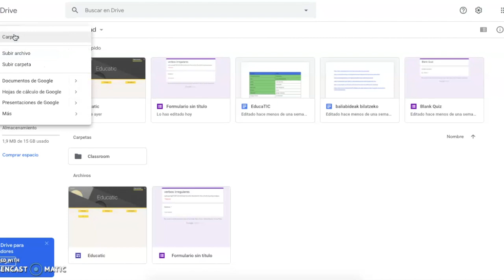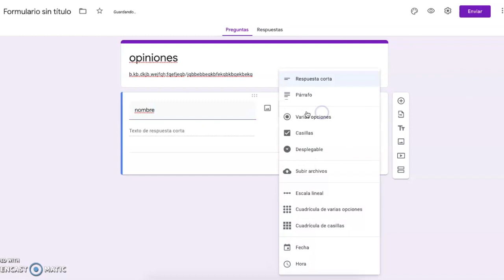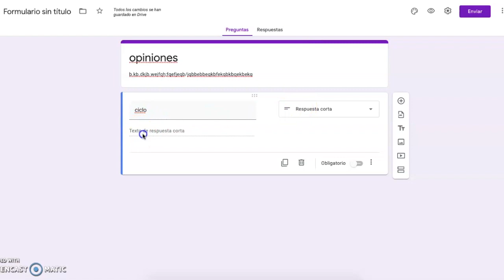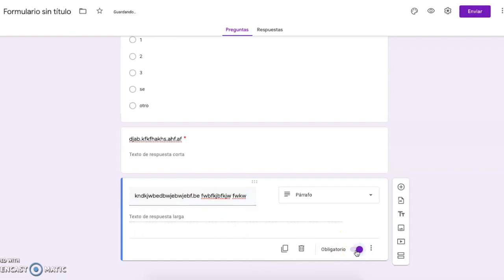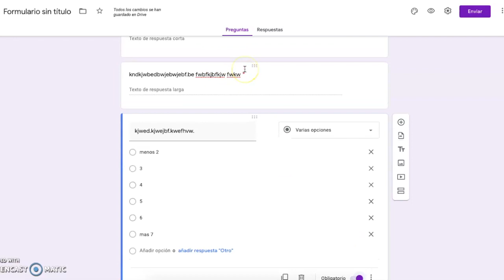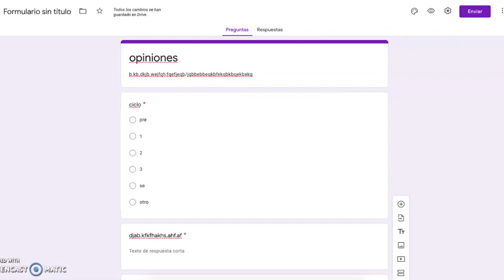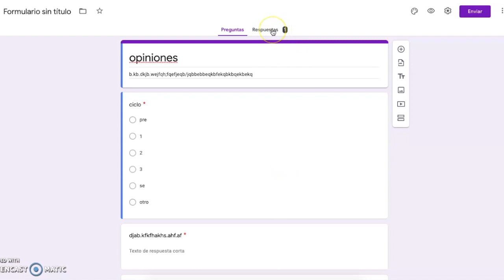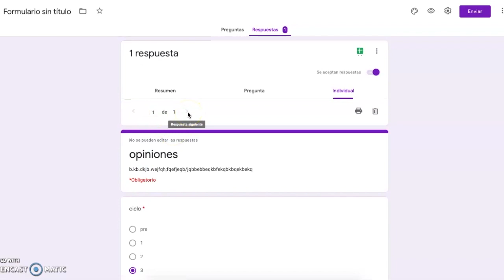Tutorial GOOGLE FORMS 2020 | Español | Crear ENCUESTAS mediante FORMULARIOS de PREGUNTAS ABIERTAS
Este práctico tutorial nos mostrará cómo utilizar de forma efectiva Google Forms para formular preguntas abiertas y recoger las respuestas.

→¡Descubre todos nuestros vídeos organizados por temática en este mapa conceptual!